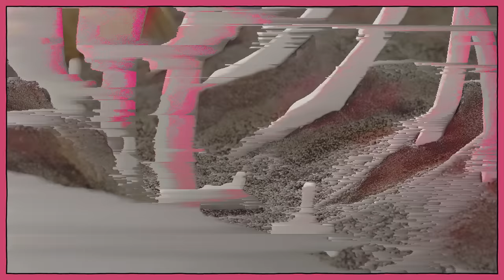SEEED: "Lass Sie Gehn" (official Video)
"BAM BAM" Vinyl
"BAM BAM" Album

SEEED – „Lass Sie Gehn“ – CREDITS

FINISHING & REMIX - CREATIVE DIRECTOR, MOTION DESIGN, EDITING: Lars Werner
DIRECTOR: Zoran Bihać
EXEC. PRODUCER: Marko Savnik & Claudia Müller-Hermann
1st ASSISTANT DIRECTOR: Kerstin Dopp-Rexrodt
DIRECTOR OF PHOTOGRAPHY: Boris Eschwey
1st CAMERA ASSISTANT: Bastian Blum
2nd CAMERA ASSISTANT: Gilles Bluhm
2nd UNIT CAMERA: Leon Zwiener
2nd UNIT CAMERA: Jonas Lander
VIDEO & PLAYBACK OPERATOR: Daniel Böse
GAFFER: Jan Zscheile
GAFFER: Christoph Stampler
ASSISTANT LIGHTING TECHNICIAN: Christoph Naschke
DIT: Leon Zwiener
GRIPPER: Wolfgang Franke
GRIPPER ASSISTANT: Jonas Lander
SET DESIGNER: Felix Weyers
ASSISTANT SET DESIGNER: Sonia Gücker
ASSISTANT SET DESIGNER: Anton Ungefug
ASSISTANT SET DESIGNER: Sven Mahnkopf
ASSISTANT SET DESIGNER: Tobias Schenk
STYLING: Philine Blessing
STYLING: Mirja Böhler
EDITOR: Jochen Fleischmann
EDITOR ASSISTANT: Tobias Bosch
CHIEF VISUAL ARTIST: Chi-Hun Whang
ANIMATION: Sasa Zivkovic
AFTER EFFECTS ARTIST: Gilles Bluhm
GRADING: Leon Zwiener
COLORIZATION: Shari Ilg
MAKING-OF: Gilles Bluhm
ANIMAL WRANGLER: Christoph Kappel
ANIMAL DUMMIES: Expo Fauna
CATERING: Gerwin Catering & Mitja Zakrajsek